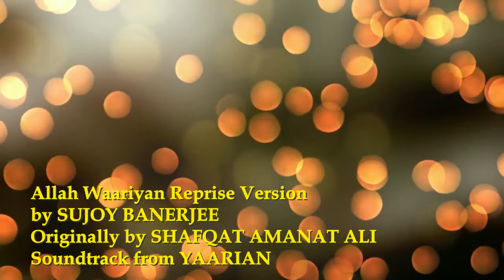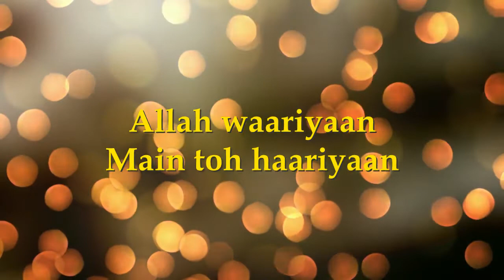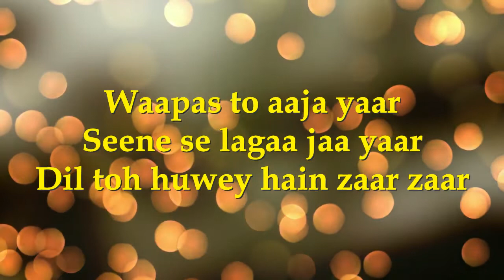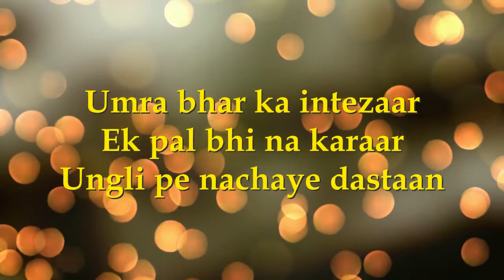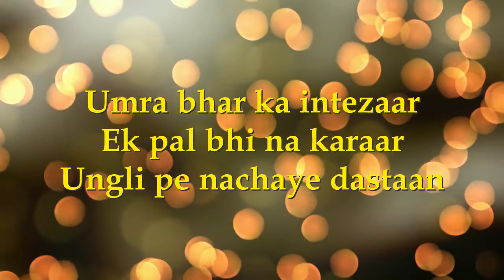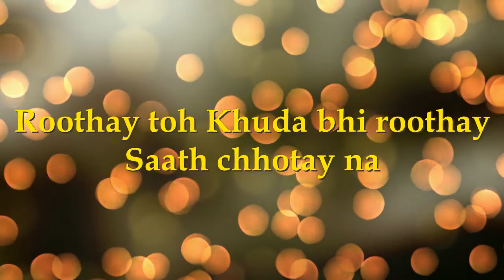Allah Waarian Cover Reprise Version: Sujoy Banerjee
ORIGINALLY BY SHAFQAT AMANAT ALI
Soundtrack from the film YAARIAN

Friendship is among the greatest gifts that life has bestowed upon us. And this song will surely make you remember some friends from the past whom you have not met for a long time, but would give anything  to catch once again.

A lovely composition and equally well sung by Shafqat Amanat Ali setting a very high standard to match. Here is my best shot at singing this lovely song.

Endnote: If you notice, the para "Allah Waarian ." has been sung differently each time.